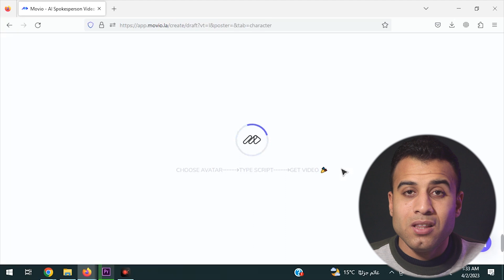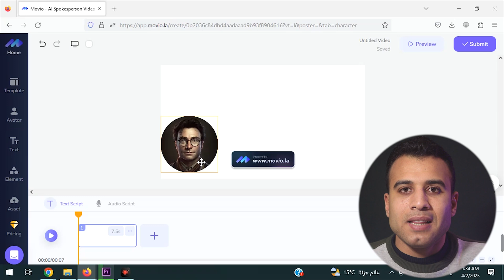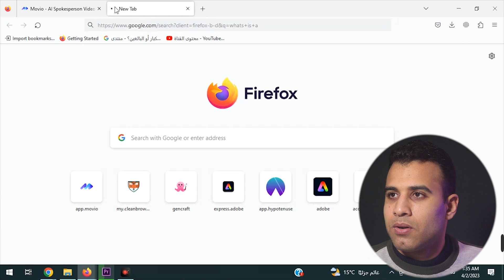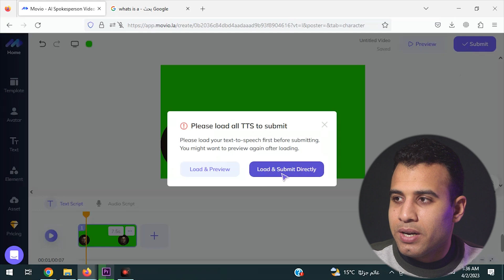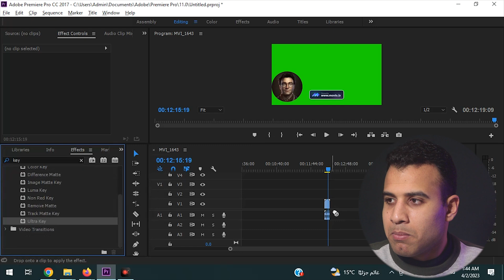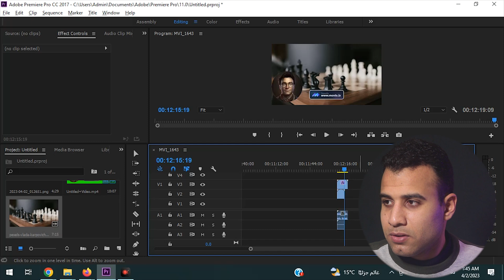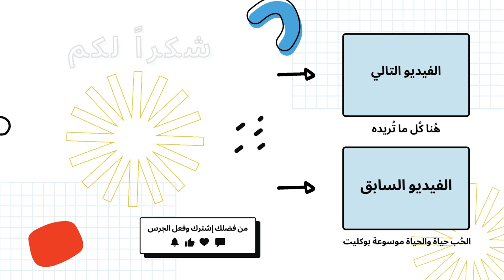عمل فيديو بالذكاء الاصطناعي للـ (يوتيوب أو التيك توك) والربح منه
عمل فيديو بالذكاء الاصطناعي للـ (يوتيوب أو التيك توك) في هذا الفيديو،

الكلمات الدالة: عمل فيديو بالذكاء الاصطناعي مجانا,عمل فيديو بالذكاء الاصطناعي تيك توك,طريقة عمل فيديو بالذكاء الاصطناعي بدون حقوق يصلح لليوتيوب والتيك توك والفيس بوك

علامات الفيديو: عمل فيديوهات بالذكاء الاصطناعي,طريقة انشاء فيديو بالذكاء الاصطناعي,عمل فيديو بالذكاء الاصطناعي بدون حقوق

0:00 المقدمة
1:37 عمل فيديو بالذكاء الاصطناعي
2:24 انشاء فيديو بالذكاء الاصطناعي بدون حقوق لليوتيوب
3:20 عمل فيديو بالذكاء الاصطناعي تيك توك
5:24 طريقه عمل فيديو بالذكاء الاصطناعي على تيك توك